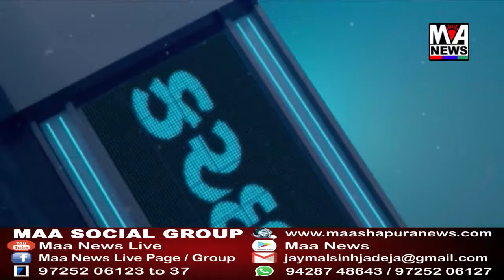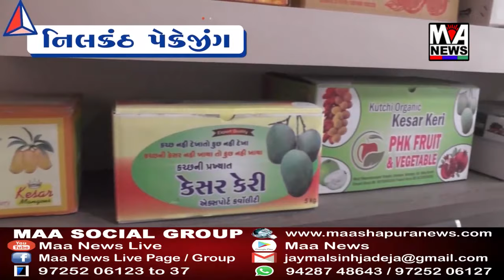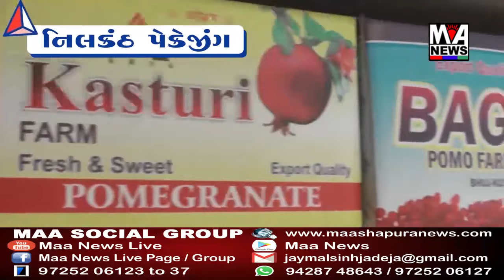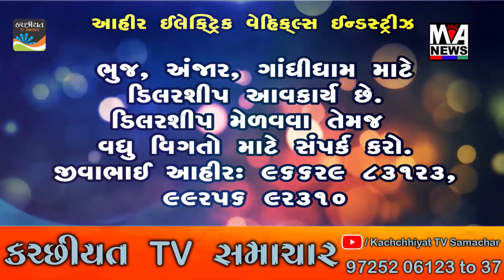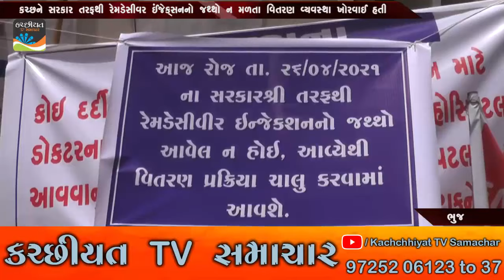MAA ASHAPURA NEWS ll 26 04 2021 ll FULL NEWS